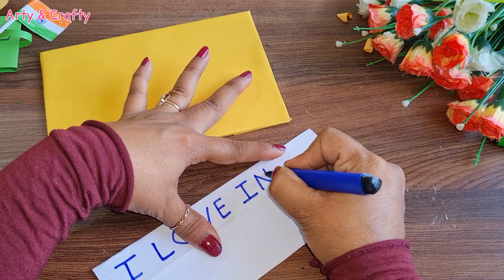Republic Day Craft Ideas |Tricolour Craft Ideas|Republic Day/Independence Day Craft Ideas for school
Republic Day Craft Ideas | Tricolour Craft Idea | Independence Day / Republic Day School Activity

Republic Day Craft Idea,independence day school activity,Republic Day special craft ideas,tricolour craft ideas,republic Day special,independence day special,DIY tricolour craft,DIY craft